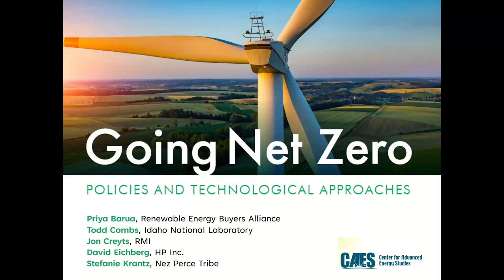CAES Currents presents Going Net Zero Policies and Technological Approaches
Panel discussion on Going Net Zero: Policies and Technological Approaches. We hear a lot about net zero carbon goals. Cities, companies, universities, even national laboratories have all joined the race to net zero. But questions abound. What does it actually mean and how will we get there? How important are policy and technology in this effort? What are the benefits and unintended consequences? The panelists delved into these and many other questions to unwrap the path towards Net Zero.

The discussion took place virtually on July 13th 2021.  The panelists included:
Priya Barua, Renewable Energy Buyers Alliance (REBA), Director of Zero Carbon Innovation
Dr. Todd Combs, Idaho National Laboratory, Associate Laboratory Director
Dr. Jon Creyts, RMI (formerly Rocky Mountain Institute), Managing Director
David Eichberg, HP Inc., Global Head of Climate Strategy
Stefanie Krantz, Nez Perce Tribe, Climate Change Coordinator